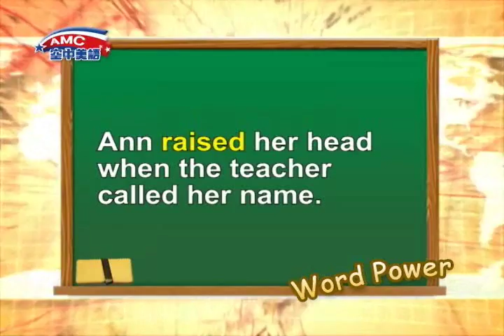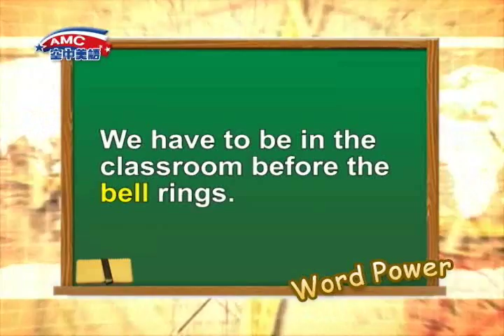2017年1月號Unit9-1【問問題，沒問題】-Word Power